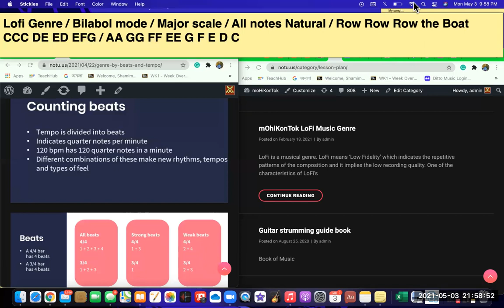LoFi Sound moHiKonTok